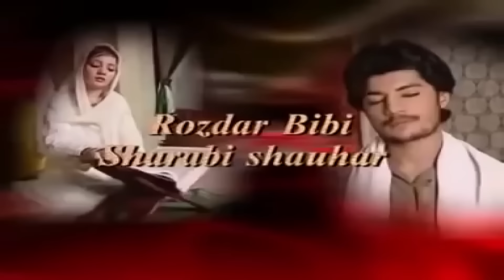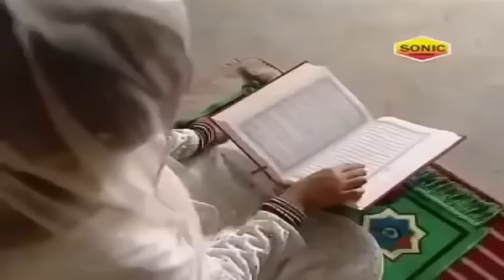एक रोज़ेदार लड़की ने शराबी लड़के से शादी की -Sharabi Shohar Or Nek Bivi Ka Waqia - Ramzan Waqia 2023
Qawwali : Sharabi Shohar Or Nek Bivi Ka Waqia
Album : Sharabi Shohar Or Nek Bivi Ka Waqia
Qawwal : Anwar Sabri
Label : Mehfil-E-Sama

Sharabi Shohar Or Nek Bivi Ka Waqia